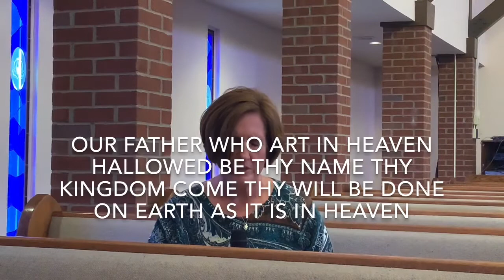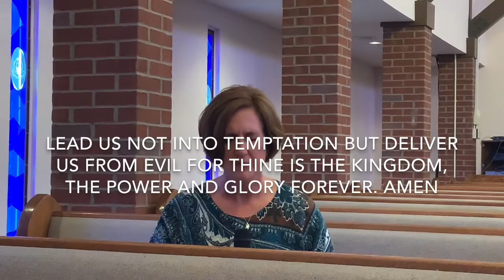Hanson UMC Worship October 17, 2020 The Cloak of Love